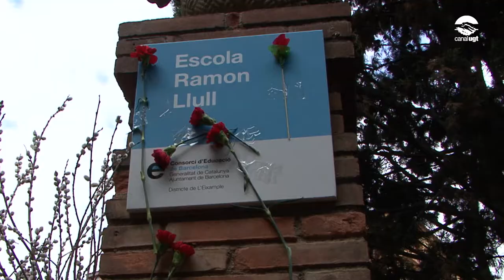3-O Aturada de país: Concentració IES Ramon Llul de Barcelona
3-O Aturada de país: Concentració IES Ramon Llul de Barcelona